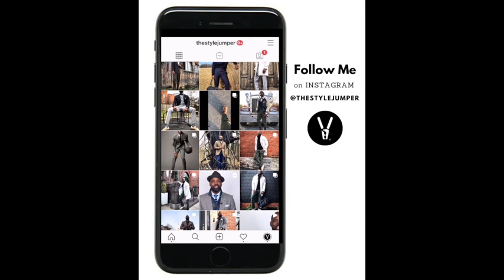Episode #12 | Custom Suits & Tuxedos with Omar Kennibrew | Bespokuture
Have you ever wondered what it would be like to have a custom tuxedo or suit?

Make sure you catch my guest Omar Kennibrew of @bespokuture & me @thestylejumper as we discuss his journey into custom suiting, branding and style. Also learn pro tips on how to maximize your style!
Interviewed: Omar Kennibrew
⚑ SUBSCRIBE TO MY CHANNEL ⚑ Jump School with Ihsaan Ali aka "The StyleJumper", is a podcast that discusses how to jumpstart your mindset by dressing well and boost your style, confidence, etiquette and culture.
My Gear: AKG Pro Audio K240 STUDIO Over-Ear Headphones BOYA BY-M1 3.5mm Lavalier Condenser Microphone/Lapel Mic Tripod Adapter Cell Phone Holder Mount Adapter Hard EVA Travel Case for DJI Osmo Mobile 2 DJI osmo mobile 2 Handheld Smartphone Gimbal (single unit) EZ Setup Softbox Studio Video Photography Lights Studio Background Stand Backdrop Support System Kit